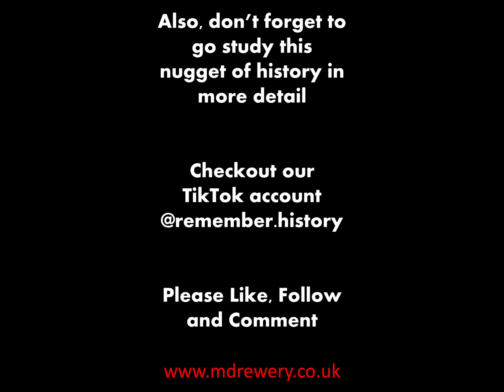Just the Mnemonic Device of the Bristol Bus Boycott 1963 CE